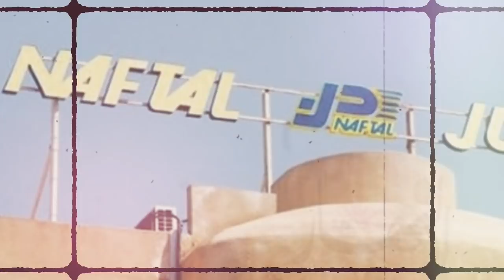Tebboune transféré à l’hôpital militaire d’Ain Naâdja | Panique à NAFTAL à cause du COVIDE-19 !!!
Tebboune transféré à l’hôpital militaire d’Ain Naâdja.

Panique à NAFTAL à cause du COVIDE-19 et de l’irresponsabilité du Directeur Général.